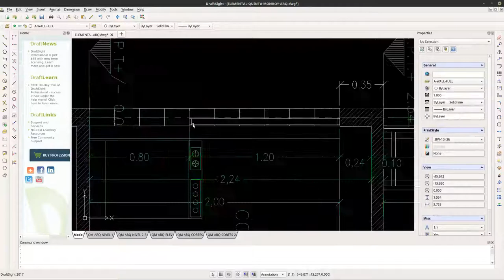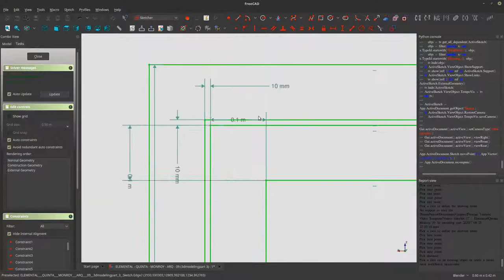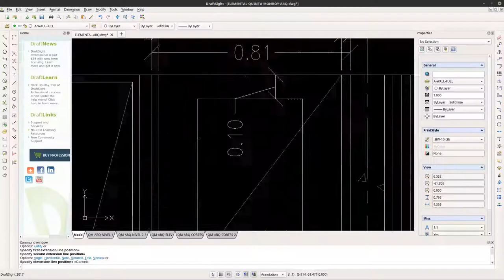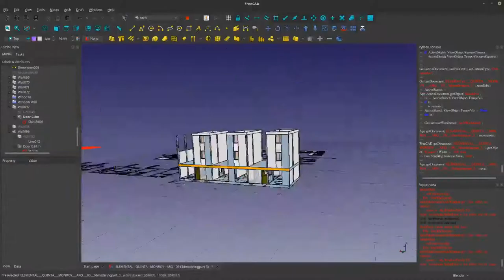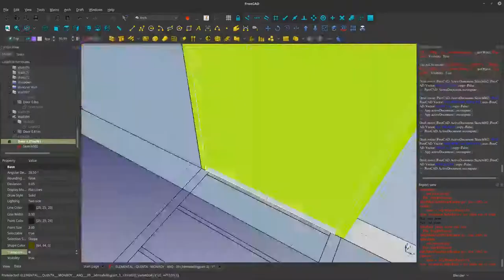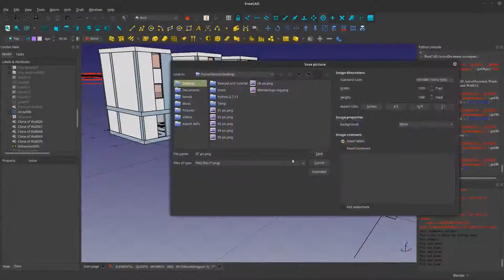Elemental - Quinta Monroy - 3D Modeling - VII - Speed Overview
Finally we begin our journey in the 3D world modeling in our familiar program. This time we get a bit more serious. Here it is all about figuring out what to create and how best to create it. At times the modelling is intuitive and at times it is a bit tricky to find the right wayto some thing. Well hopefully you like this sequence of first rounds of videos.